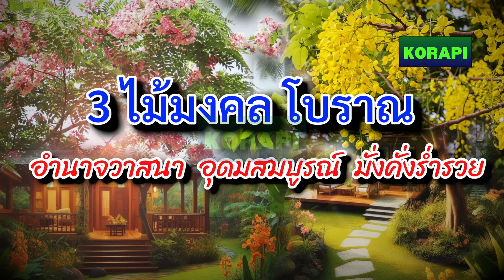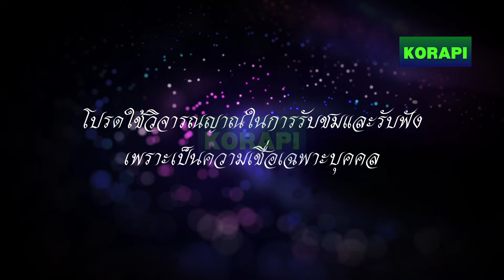3 ไม้มงคล ปลูกเสริมดวง หนุนนำบ้านดี บ้านร่มเย็น เรียกเงินทอง โชคลาภ ปลูกแล้วรวย เฮง เสริมสิริมงคล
3 ไม้มงคล ปลูกเสริมดวง หนุนนำบ้านดี บ้านร่มเย็น เรียกเงินทอง โชคลาภ ปลูกแล้วรวย เฮง  เสริมสิริมงคล